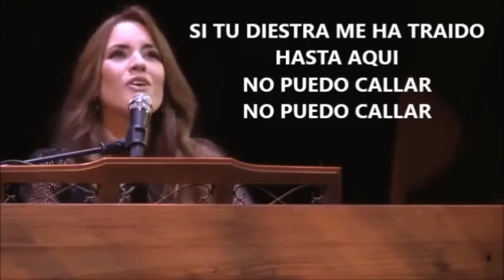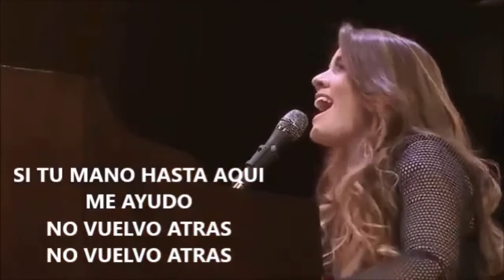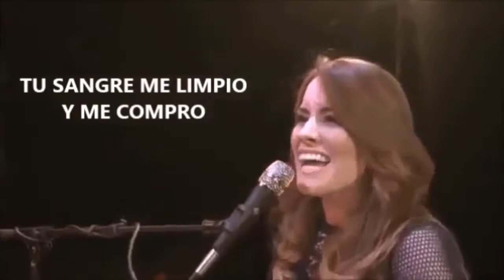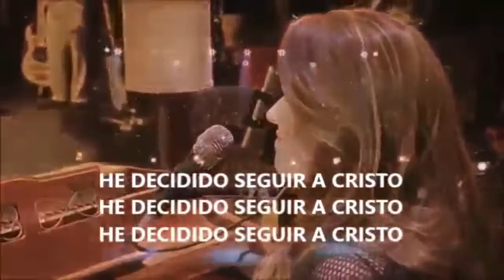Más allá de lo que somos 12012021 "Oración de mucha fe"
Sigue sin rendirte sigue, hacia adelante con todo, eres más allá de lo que eres.